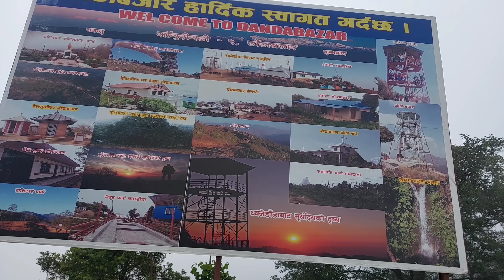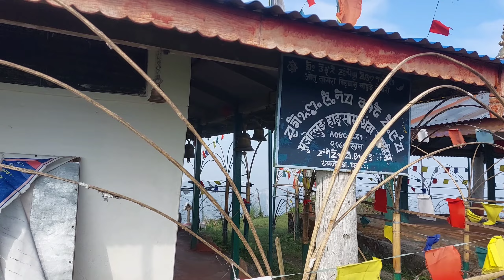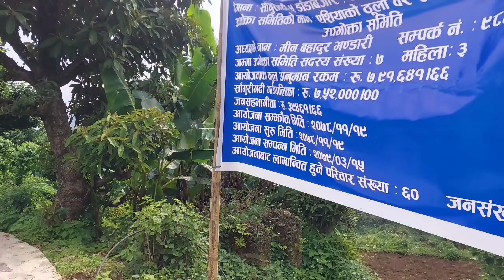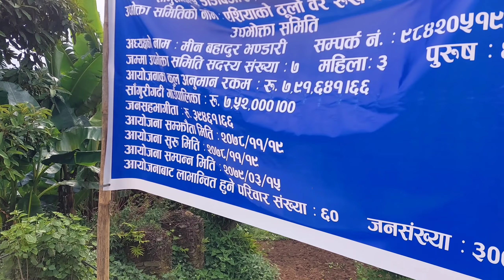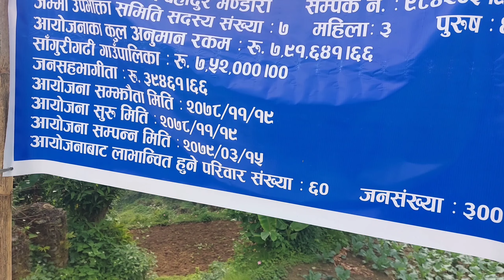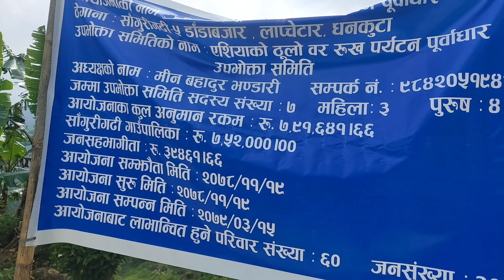Dadabajar|Dhwajedada|Dhankuta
Dadabajar, Dhwajedada & Asia 2nd largest tree( वर)